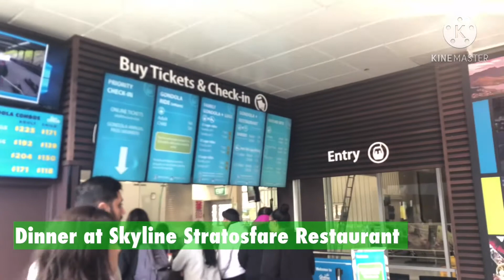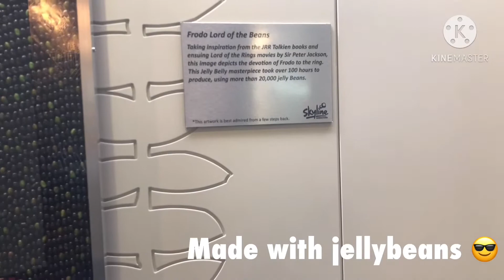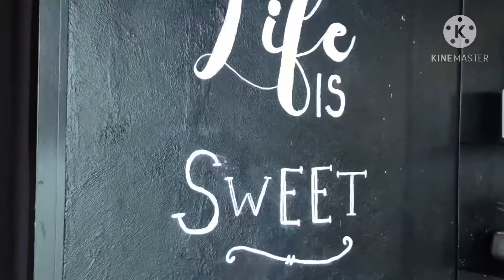21 January 2021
Mini golf / gondola dinner